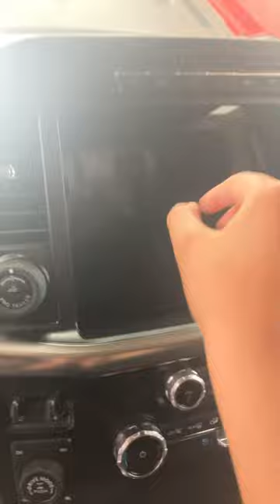August 21, 2023